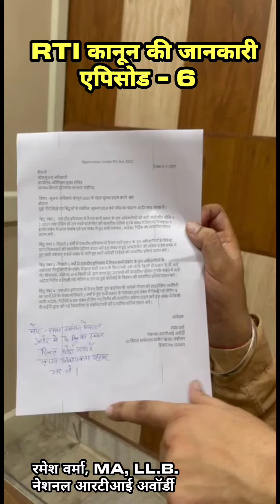आरटीआई कानून के तहत सरकारी दफ्तरों से घर बैठे कैसे मांगे सूचनाएं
सूचना का अधिकार कानून यानी आरटीआई के तहत कैसे मांगे घर बैठे सूचनाएं जानिए इस वीडियो में